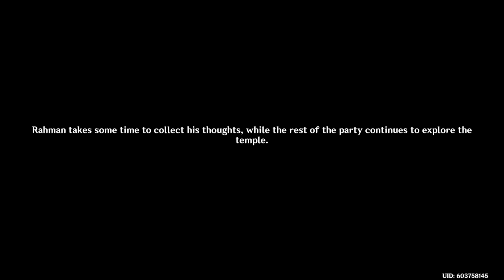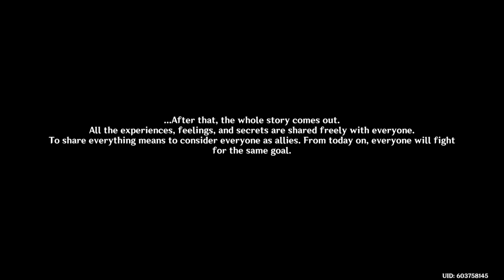Genshin Impact: Archon Quest Chapter III : Act IV pt.4